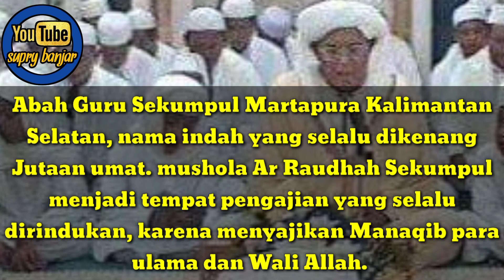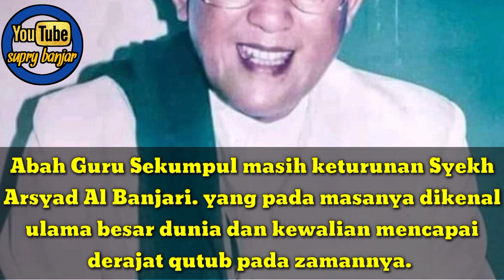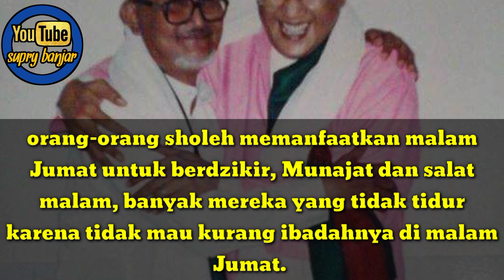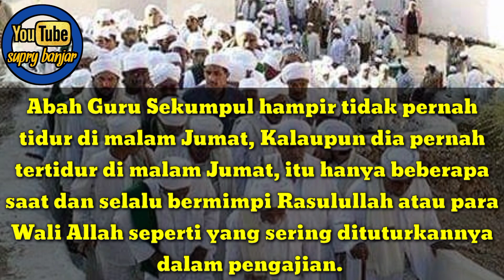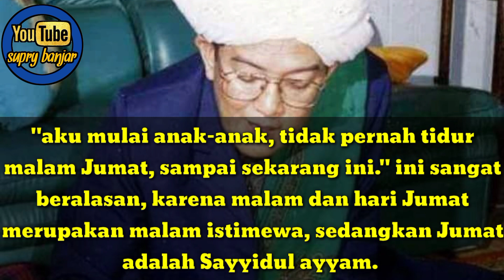dari kecil sampai jadi ulama besar, Guru Sekumpul tidak pernah tidur malam jum'at.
pada video kali ini saya akan menjelaskan tentang sosok Guru Sekumpul yang seharusnya menjadi suri tauladan untuk kita semua karena beliau khusus pada malam Jumat tidak pernah tidur pulas seperti manusia pada umumnya tetapi beliau menyibukkan dirinya untuk beribadah kepada Allah Subhanahu Wa Ta'ala. ..